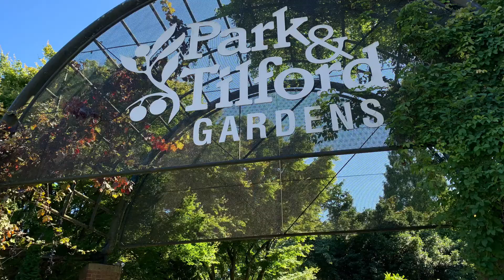Park & Tilford Gardens, July 2020